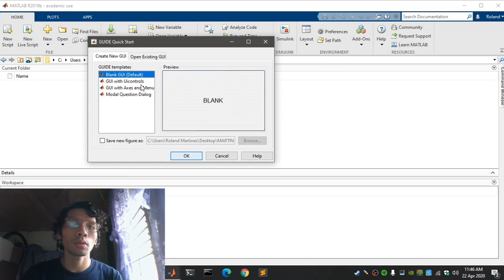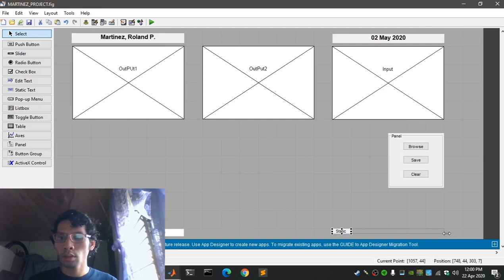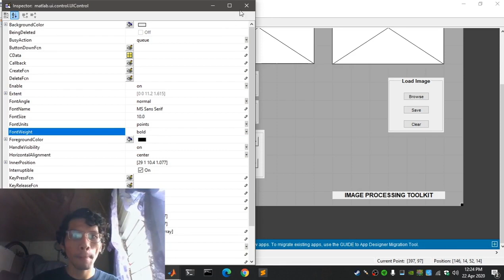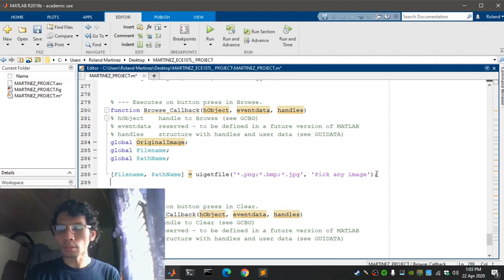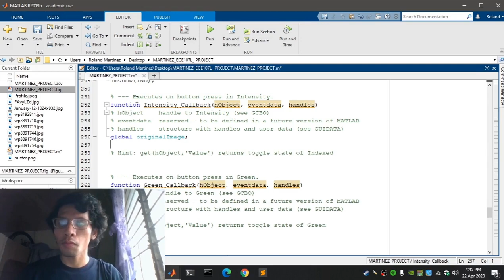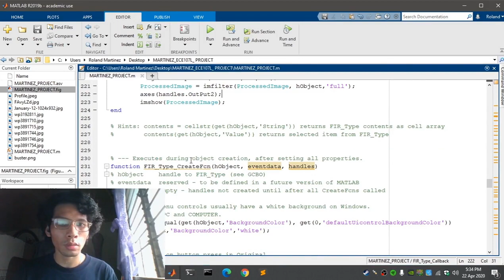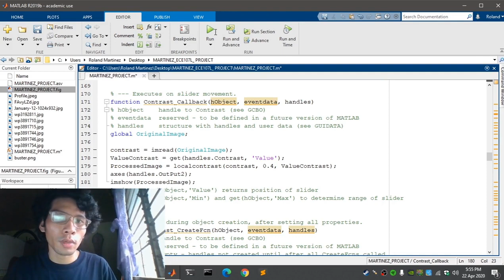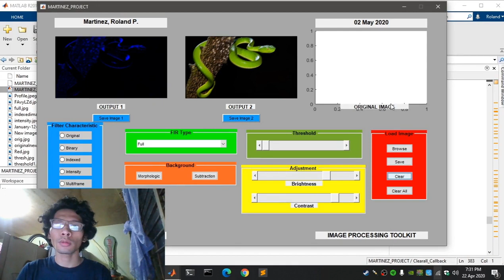GUI Programming in MATLAB 2020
Project in ECE107L/E01
GUI Programming in MATLAB
Martinez, Roland P.
0:00:00 Title
0:00:02 Introduction
0:00:39 GUI Designing
0:40:24 GUI Coding
1:38:40 GUI Testing
1:43:29 End